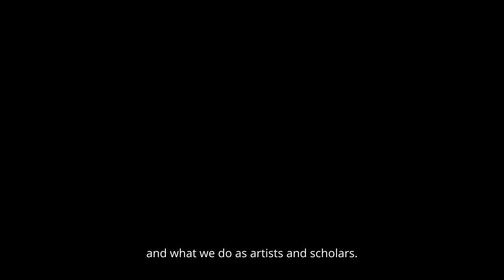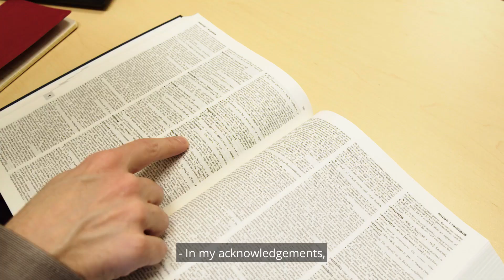President’s Awards for Distinguished Scholar-Teachers 2023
The President’s Awards for Distinguished Scholar-Teachers at Georgetown University recognize and celebrate the integration of outstanding research and excellence in teaching at our University. The Awards not only honor the individual recipients but also emphasize standards of excellence at Georgetown.